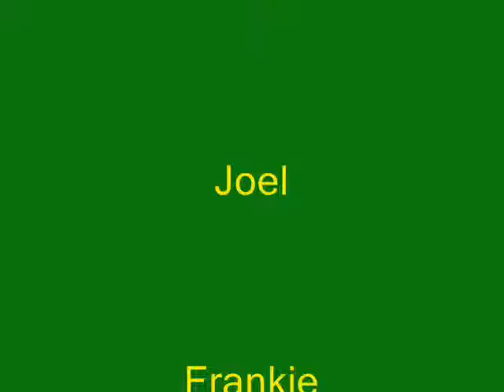My Grandkids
Zach - 4.11, Frankie - 3.8, Joel - 1.3, & Olivia - 1